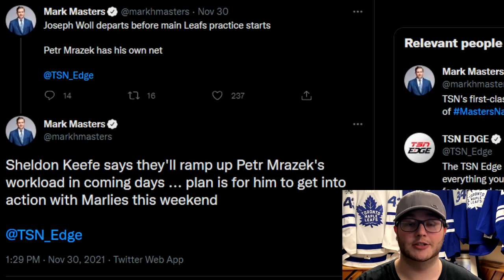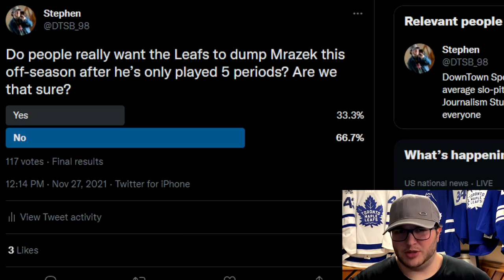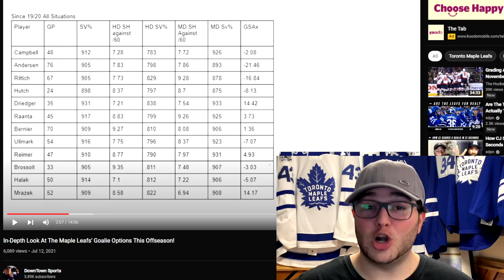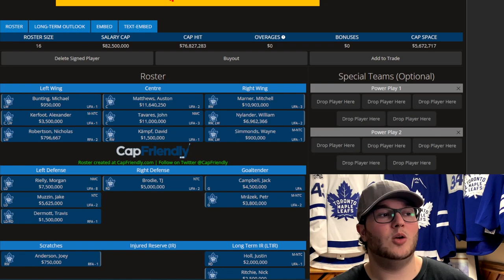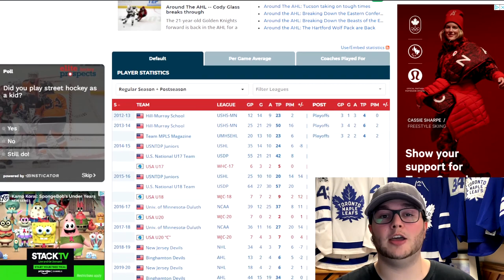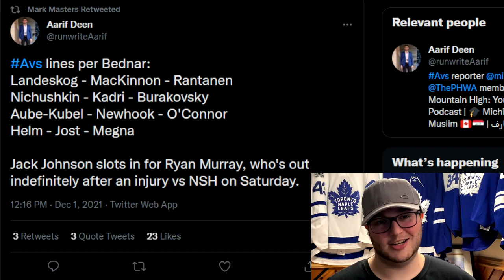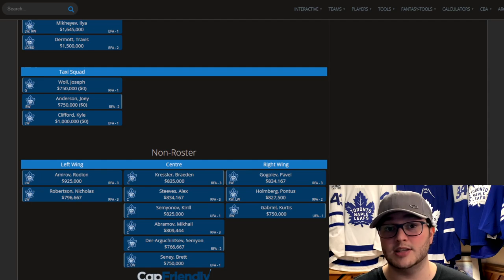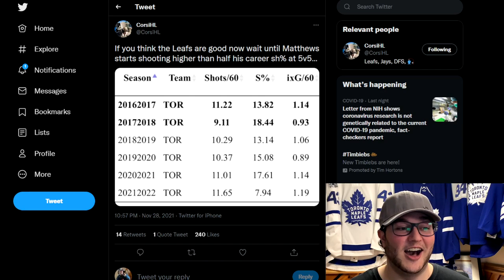Toronto Maple Leafs News & Notes: Mrazek, Lineup Changes, Semyonov, & The Big Four!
In this video, I go over the latest news and notes surrounding the Toronto Maple Leafs. I try to use advanced stats, contextual info, Salary cap analysis, and my own hockey knowledge to discuss various topics.